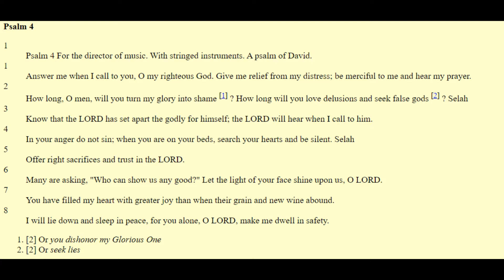Song #62 - Psalm 4